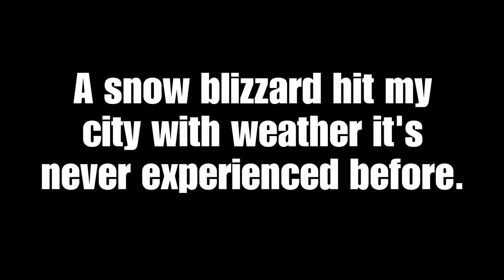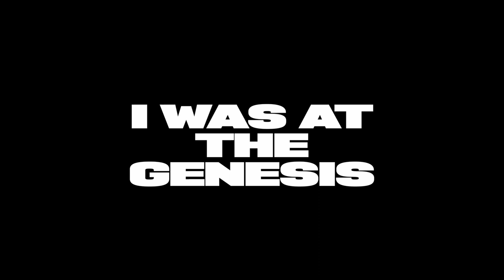I opened up a 1 day Sneaker Store!?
Welcome to DETOUR. Sneaker/clothing pop-up shop during a blizzard in Hesperia, Ca.

For more pairs, content, and info follow
@josiahesguerra on instagram.

resell, sneaker reselling, jordans, yeezys, sneaker event, business, supreme, hype.